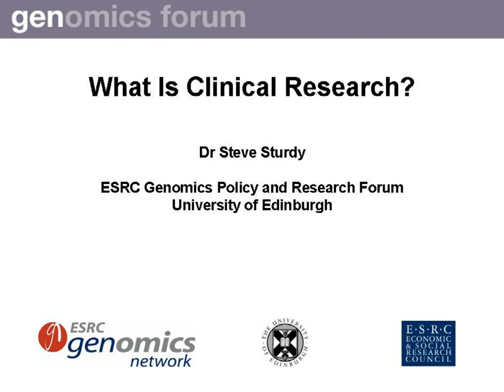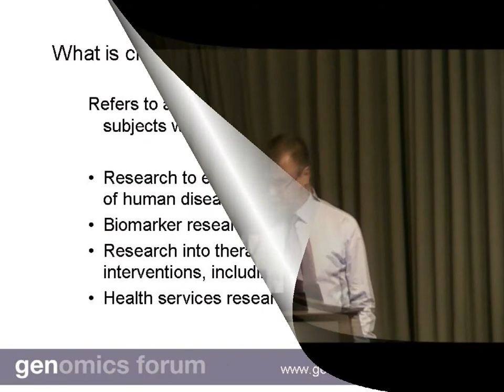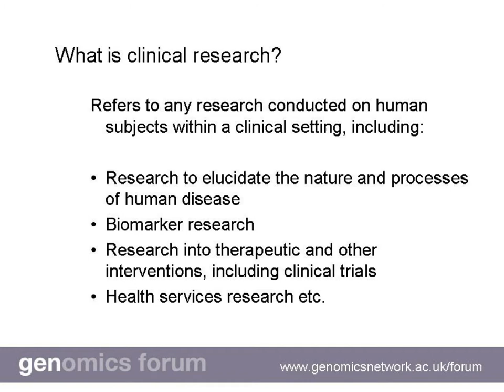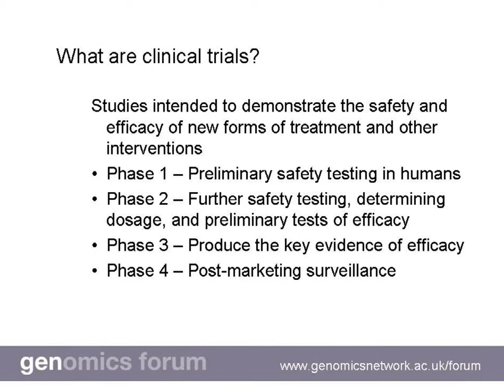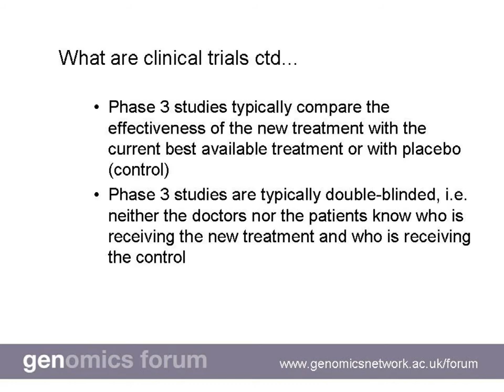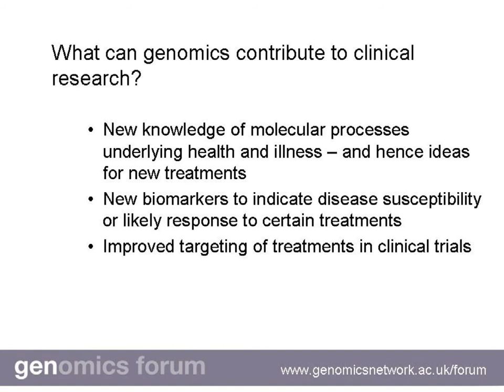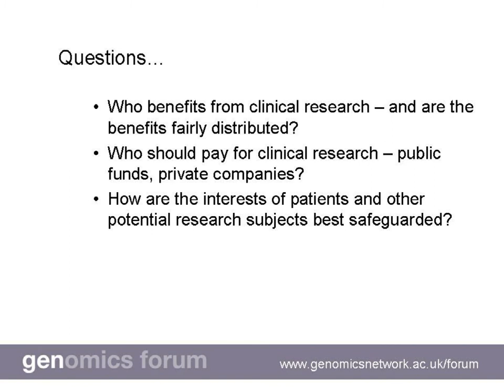Dr. Steve Sturdy: What is Clinical Research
Talk from Dr Steve Sturdy on what is clinical research at the Third Annual Gengage Conference 2011